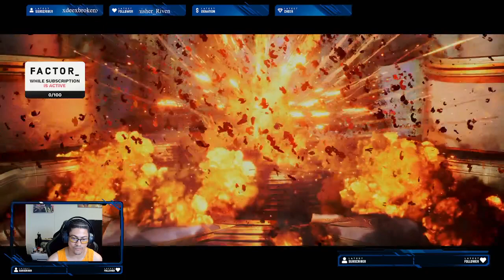Predecessor - Narbash support and Revenant carry Gameplay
Check out some support/carry gameplay in Predecessor!